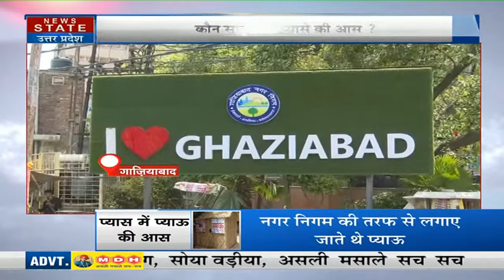UP Water Crisis: Heat Wave के बीच पानी की किल्लत से परेशान जनता ने बोल दिया धावा | Weather Today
UP Water Crisis: Heat Wave के बीच पानी की किल्लत से परेशान जनता ने बोल दिया धावा | Weather Today | Latest News

🔴News State Live TV24*7: Rahul Gandhi | Akhilesh Yadav | West Bengal Train Accident | PM Modi | BSP

News State Apps डाउनलोड करें:
Download Android and iOS Apps for more updates: